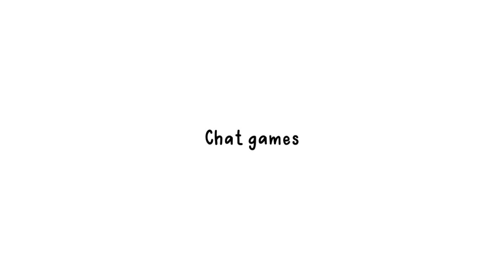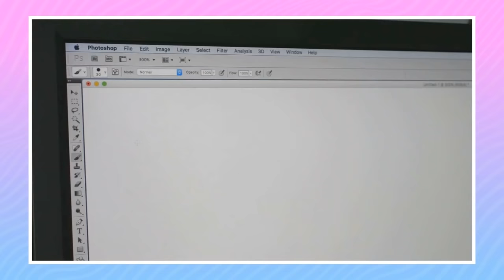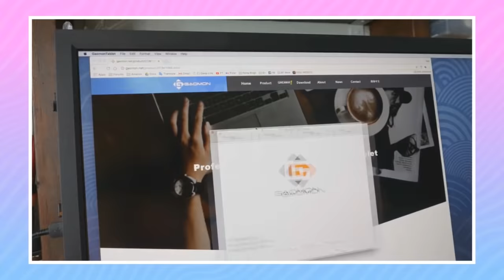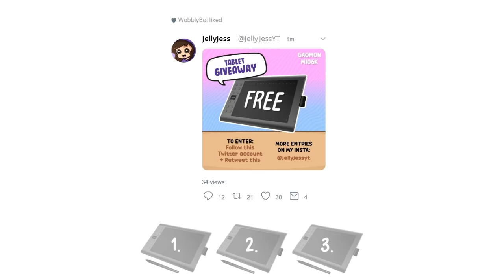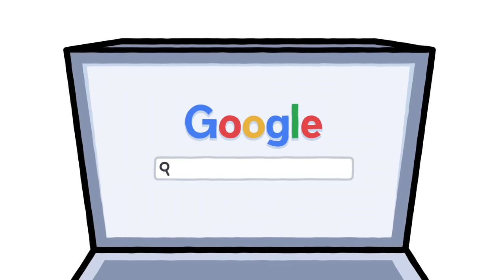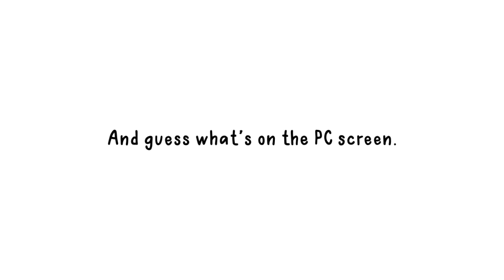Marrying a Stranger Online at 9 Years Old (ft.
HUGE Thank you to Brody and TJ for being in the video!

2. On Instagram, share the giveaway post to your story and tag me
That's it! You can enter once, or all 3 times, it's up to you!

THE GAOMON M106K TABLET:
★M106K-10" Graphics Tablet

★New !!! M1220-10" Graphics Tablet

I used to play a game online where the sole purpose was to chat with strangers. In hindsight, this doesn't sound like a very safe thing for a 9 year old to be doing... Because I ended up getting married.

Big THANK YOU to my amazing Wobbly Bois:
- Gladian00b
- Horror Rewind
-CreativeJamiePlays
- Mr Skittles
- Robert Ewing
- Wild Horizon
- Will Cash
- burritoshake
- Amber Lampe
- Aieclakx
- Denay
- Jasper Topham
- Mintybar
- Joanne De Simone
- Vivian Fischer

Written, narrated and created by:
JellyJess

Animation assistance by:
Ralph R. of Tiny Pixel Creative